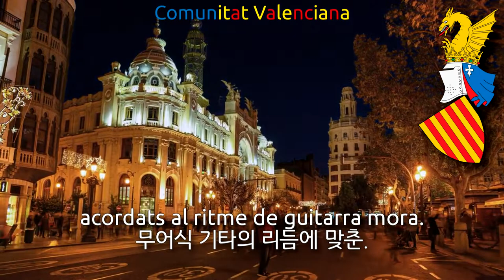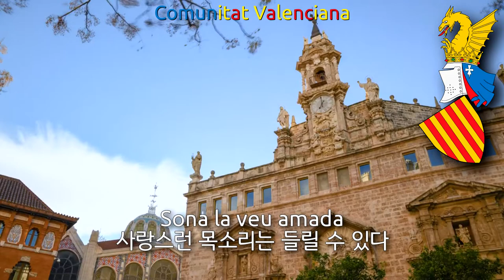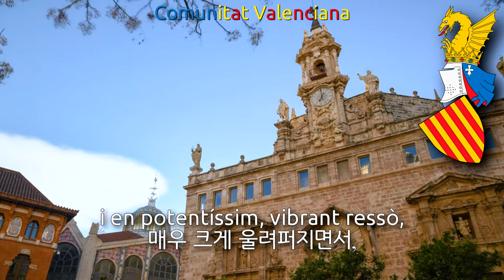Anthem of Valencian Community - Himne de l'Exposició (valencia anthem, 발렌시아의 국가)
Used Video
1. Valencia 4K _ 8K Timelapse